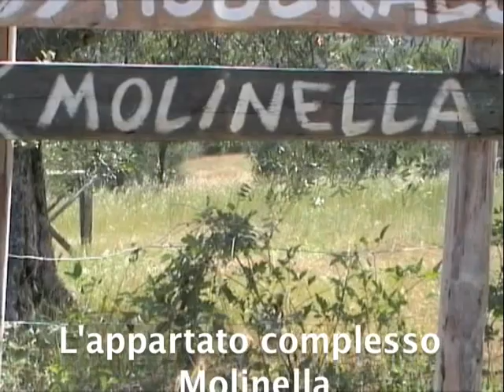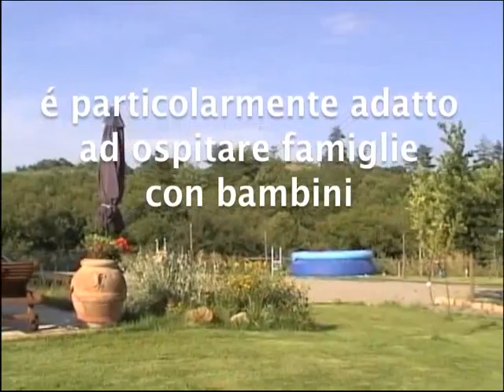Umbria, I Casali di Colle San Paolo: I Casali Molinella e Poderaccio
12 eleganti e panoramici appartamenti in tre casali del '600 con piscina. Immersi nel verde, in collina, vicino al lago Trasimeno, Perugia, Assisi, Città della Pieve.  Per famiglie, gruppi, romantici week-end.